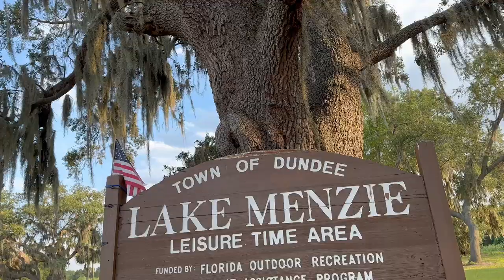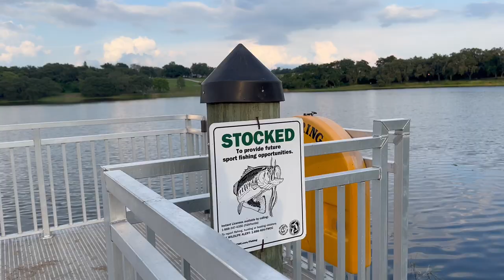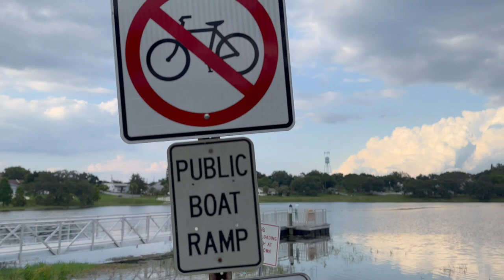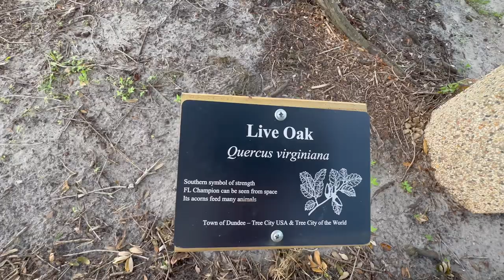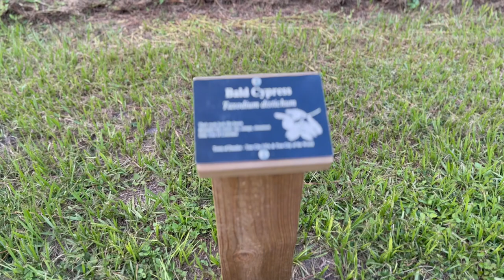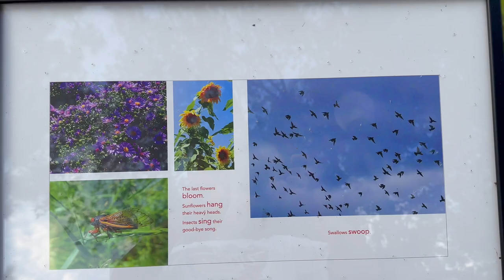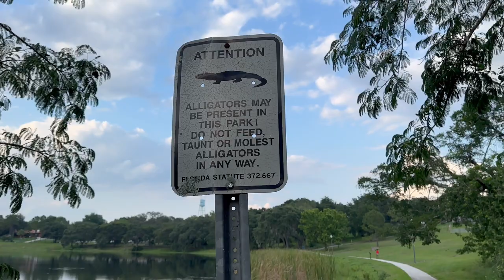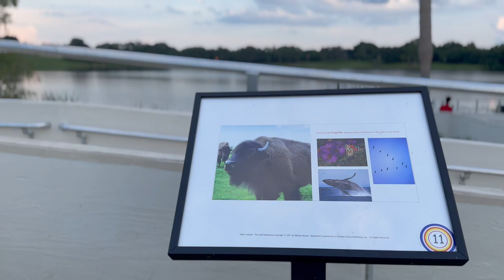LAKE MENZIE DUNDEE FLORIDA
Menzie, Lake is a 20 acre, Public lake located in Dundee in Polk County.